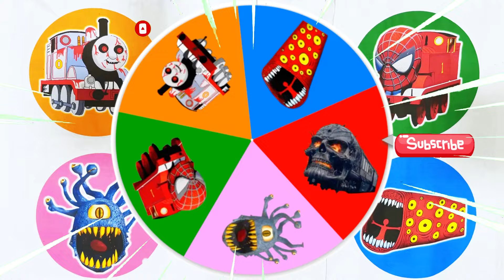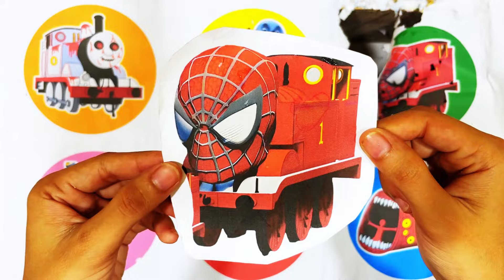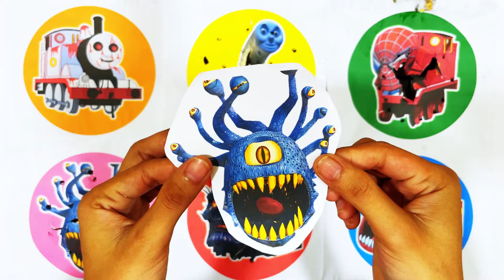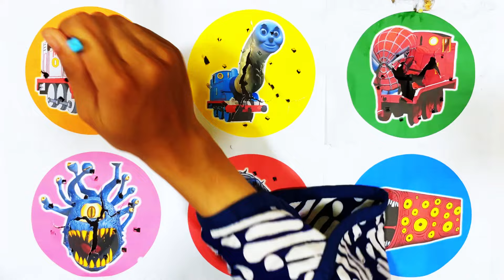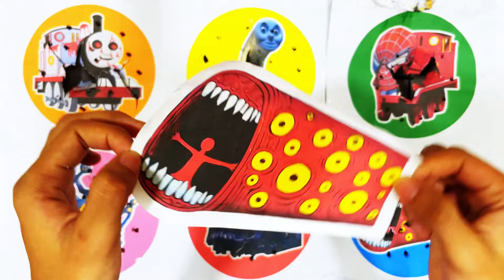Spin Wheel Kereta Hantu, Thomas Lipan, Kereta Spiderman, Beholder Eater, Kereta Hantu, Train Eater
- Kereta Hantu
- Thomas Lipan
- Kereta Spiderman
- Beholder Eater
- Kereta Hantu
- Train Eater